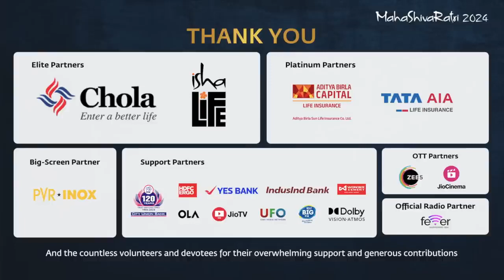ईशा योग केंद्र में महाशिवरात्रि 2024 के कुछ ह्रदय को स्पर्श करने वाले क्षण। Om 🕉 Namah Shivaya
ईशा योग केंद्र में हुए 30वें महाशिवरात्रि समारोह की कुछ रोमांचक और जादुई झलकें। रात भर चलने वाले इस महोत्सव में लाखों लोग शामिल हुए - प्रत्यक्ष रूप से उपस्थित होकर और ऑनलाइन भी। भारत के माननीय उपराष्ट्रपति श्री जगदीप धनखड़ समारोह के मुख्य अतिथि थे। उन्होंने ईशा योग केंद्र में स्थित कई प्राण-प्रतिष्ठित स्थानों के दर्शन किए और आदियोगी के सानिध्य में हुए समारोह में हिस्सा लिया।

 / sadhguruhindi

Credit ~ @isha

Some exciting and magical glimpses of the 30th Mahashivratri celebrations held at the Yoga Centre. Lakhs of people participated in the night-long festival – both physically and online. Honorable Vice President of India Shri Jagdeep Dhankhar was the chief guest of the ceremony. He visited many sacred places located at Isha Yoga Center and participated in the ceremony held in the presence of Adiyogi.